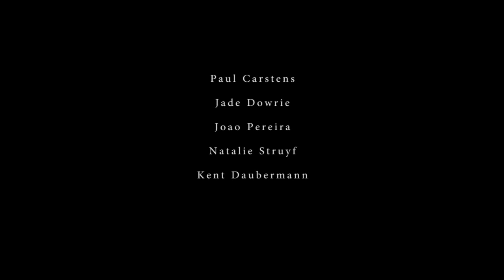KNIGHTMARE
This Short Film Animation Project has been created by students of The Animation School to gain vital work experience.
 They study more about scripting, on-set production which includes post production where such skills as editing, sound recording, special effects creation and compositing are learned. Credits are at the end of this Animated  Short Movie.